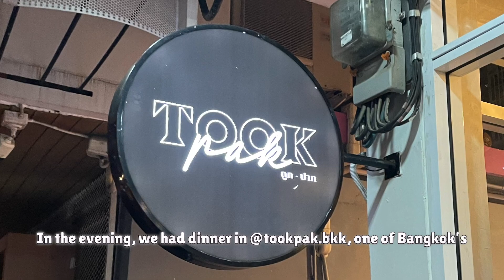🇹🇭THAILAND VLOG #10 | Last hours in Bangkok: More sightseeing👀 & Thai food🍽️ | SMU Exchange 2022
During my exchange semester in Singapore Management University in 2022, as part of ESADE's Bachelor in Business Administration (BBA) program, I had the opportunity to travel to amazing countries in the South-East Asia region: Singapore, Thailand, Bali, Cambodia and Vietnam.

In this 🇹🇭THAILAND TRAVEL VLOG Series, I will show a trip itinerary for 11 days in Thailand, together with other exchange students.
This #10 Vlog is the last one from Thailand. With just 3 of us still in the country, we visit the Grand Palace and the Flower Market after checking out. On our last night in Bangkok, we enjoyed a fantastic Thai meal in one of Bangkok’s best Thai food restaurants, Took Pak.The restaurant was founded and is led by 2 excellent women, who make dinners feel like home (away from home) not only through the charming service, but also the curated interior decoration and delicious food.

🛎️⚓Checking out - 00:00
🛕Grand Palace - 01:07
🌸Flower Market - 02:25
🍽️Dinner at Took Pak - 3:05

I loved my first time in Thailand and have so many tips I want to share with you in this and the following vlogs 😁
Every single location I visited is mentioned in the video, but I'm here to answer any questions you may have 💕

⚠️⚠️MORE VLOGS COMING OUT 🔜
NEXT SERIES: 🇮🇩INDONESIA‼️